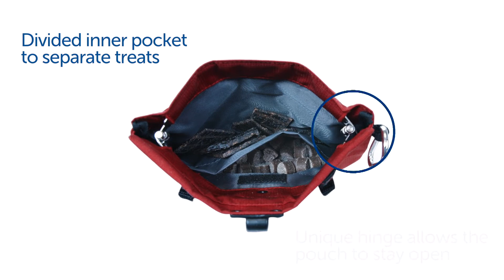Awesome Treat Pouch for Dog Training – PetSafe®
A "must-have" for dog training sessions and trips to the dog park - the PetSafe® Treat Pouch Sport and Treat Pouch Mini have multiple clips and loops that let you attach your clicker, remote trainer, or other training tools.  Available in 3 colors.

On Amazon

The Treat Pouch Sport is the perfect accessory for training sessions and trips to the dog park. Divided pockets that stay open make training with multiple treats a cinch. Multiple clips and loops let you attach your clicker, remote trainer, or any other training tool. The versatile pouch also features a front pocket for your keys, phone, etc. With its handy pockets and clips and the durable, waterproof, stain-resistant material, you’ll love having this handy training tool anywhere you and your dog go.